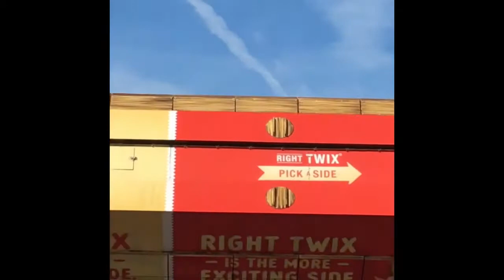The Twister Off Ride Six Flags Great Adventure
Originally Published: Apr 20, 2017